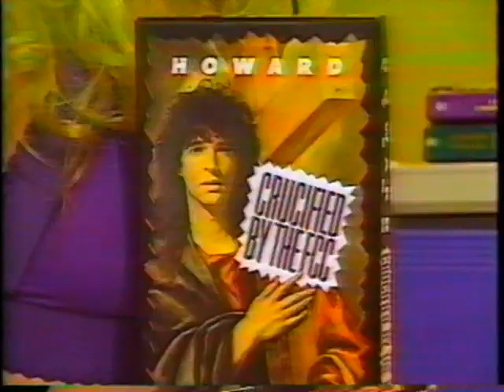Howard Stern Crucified By The FCC commercial